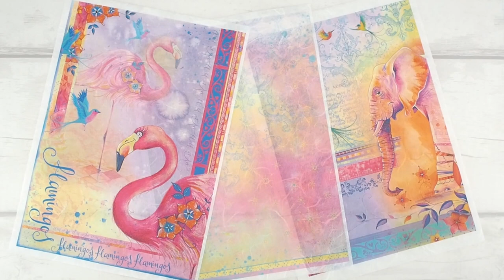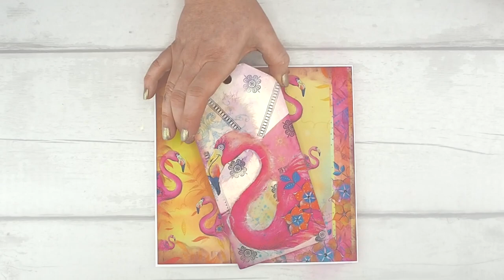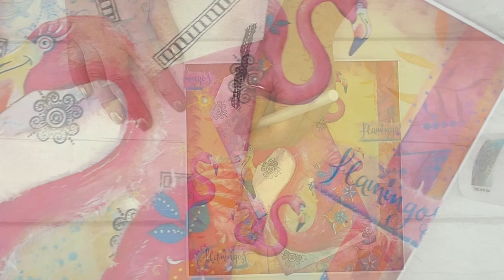Pink Ink Designs Mixed Media Flamingo Project I Pink Ink Designs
Take a look at how to create a tropical mixed media project using stamps, paint, rice papers and paper pads from Pink Ink Designs.